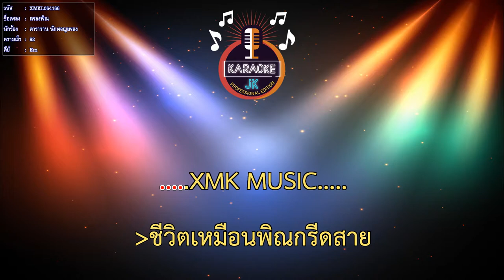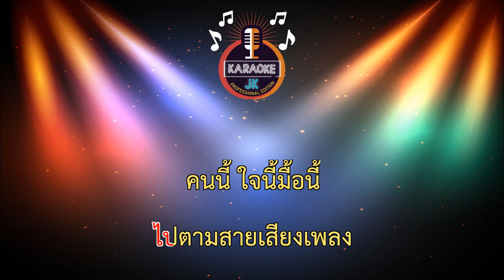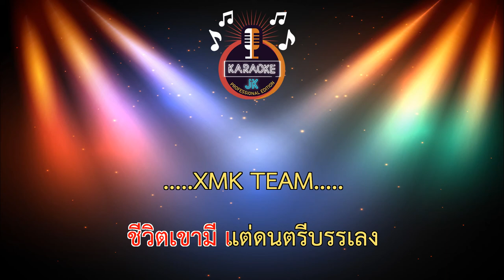เพลงพิณ (92-Em) - คาราวาน นักผจญเพลง【 Cover By คาราโอเกะดนตรีสด 】